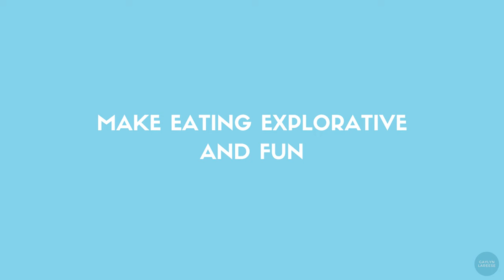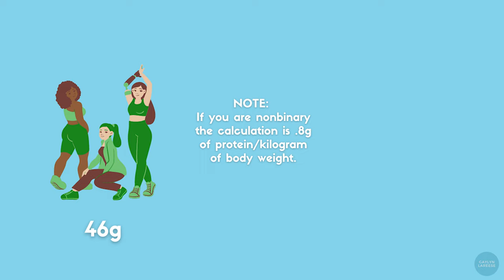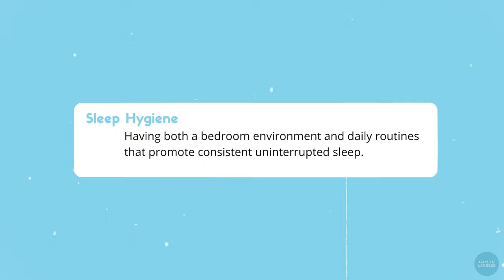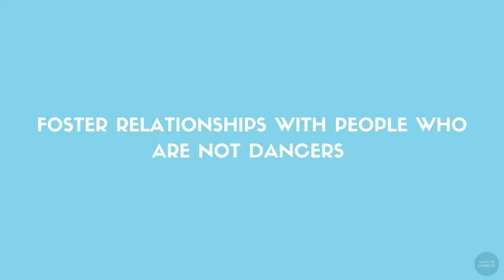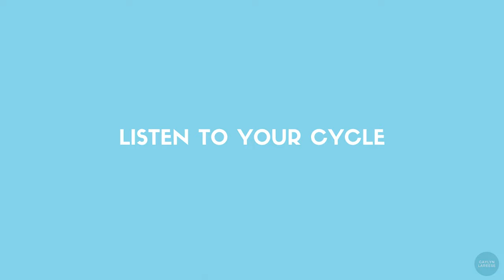DANCE TIPS | Healthy Habits for Dancers: Easy Diet Plan, Learning Your Body, + Staying Grounded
Being a dancer can be such a fun experience but the only way to contribute your best is to make sure you're maintaining healthy habits in and out of the dance studio. In this video I share how I create balanced meals, foster fulfilling relationships, and learn my body's patterns to dance my best.

Learn my choreography!

▫️Kinky Curly Wig

Scared Of Freestyling? Try These Freestyle Dance Tips For Class Or Auditions to Look Less Awkward

                                                          Who Is Gaylyn Lareese?

Hey there! My name is Gaylyn Lareese, and I am dancer living in Los Angeles. For as long as I can remember, dance has been a part of my life and has truly shaped my personality, my opinions and my life goals. I believe dancers are more than pretty performers on a stage or in a video. True dancers know that dance is how we learn and move through life. It’s the way we’ve chosen to grow to be the people we are meant to be. This is why I call us artists and movers! On my channel I make content for every aspect of dance life including dance tips, dance discussions, and dance entrepreneurship. Join me as I take my love for dance to the next level and hopefully encourage you to do the same 💙